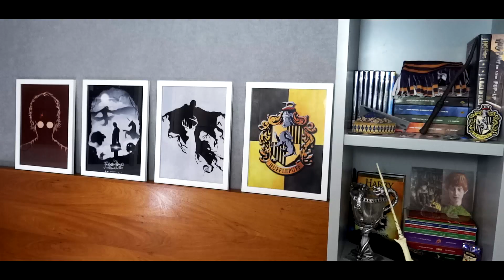O FIM DO PATRONO?!?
CAIXA POSTAL DO CANAL PATRONO NET:
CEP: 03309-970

Não deixe que o aquário permaneça vazio para sempre.